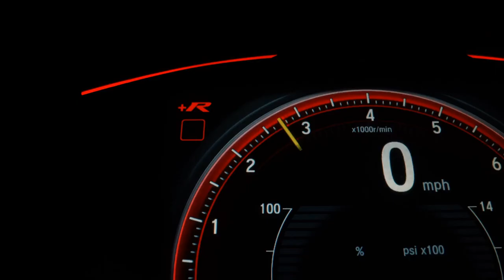HYUNDAI HB20 - 2014 - São Paulo/SP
FAROL DE MILHA, RODAS DE LIGA, SOM ORIGINAL, BANCOS DE COURO

Veículo: HYUNDAI / HB20 1.6 PREMIUM 16V
Ano: 2014/2014
Combustível: FLEX
Portas: 4 PORTAS
Câmbio: Manual
Cor: BRANCA
KM: 84.000

✅ Air Bag
✅ Alarme
✅ Ar Condicionado
✅ Ar Quente
✅ Desembaçador Traseiro
✅ Direção Hidráulica
✅ Encosto de Cabeça Traseiro
✅ Rádio
✅ Rádio e MP3
✅ Retrovisores Elétricos
✅ Travas Elétricas
✅ Vidros Elétricos
✅ Limpador Traseiro
✅ Trio Elétrico